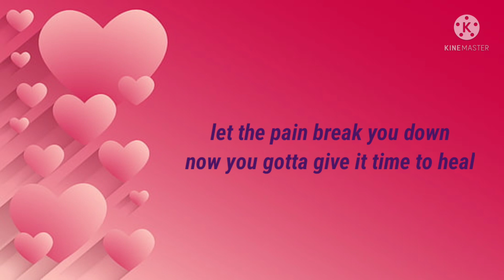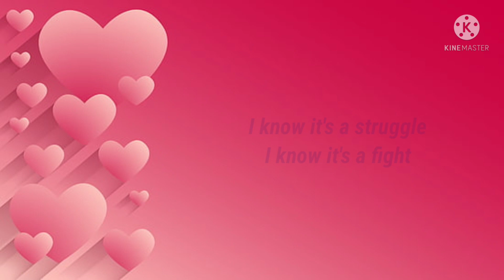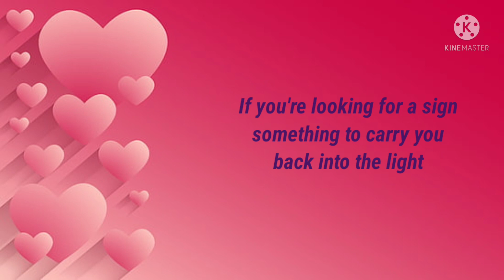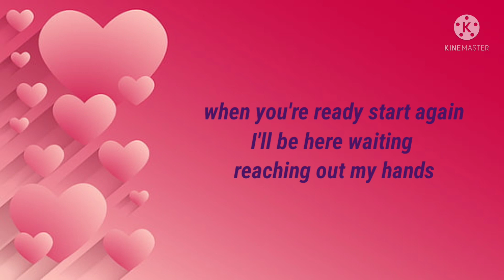ZENNAH ZEE - Love is the answer (cover)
Director: Michael Mathenge @linksydentertainment1282